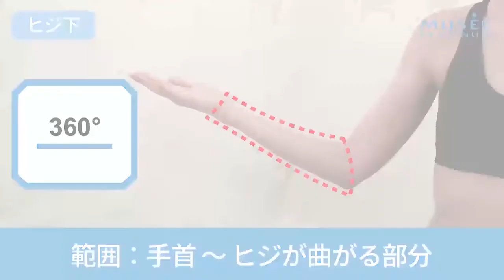【ムダ毛処理】簡単シェービングのコツ～ヒジ下編～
＼ムダ毛の自己処理方法をご紹介！／
300万人以上の女性の肌と向き合ってきたミュゼだからこそ分かる！
「つるスベ肌」をつくるためのシェービング方法をご紹介します。
お手入れ前の自己処理や、日々のお手入れの際に参考にしてみてくださいね♪

‹お手入れ前のお願い›
①毛の長さが1~2mm以下になるよう、お手入れの前日または当日にムダ毛シェービング
②産毛も忘れずにシェービング
③お手入れの効果を高めるために、シェービングの後は必ず保湿

♪保湿にはミュゼのミルクローションがおすすめ♪
保湿力も抜群で、脱毛効果（※）も高めてくれます。
※うるおいにより肌のキメを整えることで脱毛しやすい肌にすること
サロンでのお手入れ後のアフターケアとしても実際に使用しているアイテムです＊

▶動画登場アイテム
ミュゼ限定　オリジナルコラボシェーバー（Panasonicとコラボ開発）
水なしでさっと剃れてお肌にやさしいシェーバーです♪